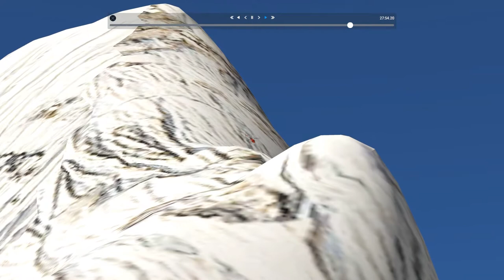SA315B Lama: Rescue at Ama Dablam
Recreating Sabin Basnet and Purna Awale's fateful rescue attempt of two stranded mountaineers on the North Ridge of Ama Dablam at 6350 meters above sea level. On the first pass David Göttler climbed on to the pinnacle of a serac and was rescued. Their second attempt to rescue Hiraide Kazuya ended in tragedy as the helicopter drifted towards the North wall, the rotors making contact with the snow and was destroyed.

The SA315B is a beast at this altitude, trying to come to a stationary hover at 22000 feet requires too much cyclic correction to offset little or no pedal authority. I wonder how this is modeled with the Lama freeware I'm using here.